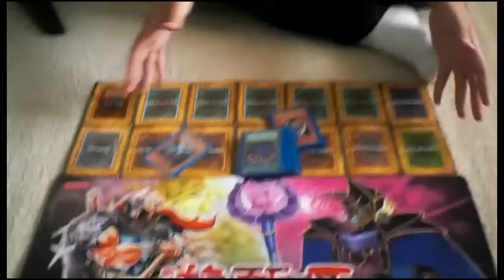Funny Yu-Gi-Oh Duel